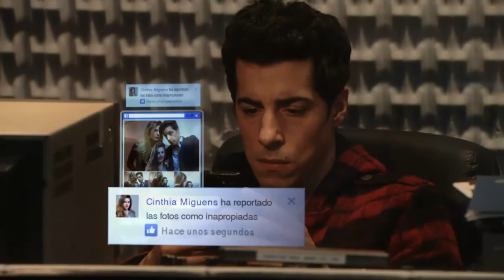Guapas - El lado oscuro de Alejandro y la angustia de Andrea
Alejandro (Mauricio Dayub) mostró su peor faceta desde que apareció Ernesto (Federico Olivera) en la vida de Andrea (Araceli González) y no llamó a la ambulancia luego del accidente que tuvieron.

Alejandro parecía ser una persona muy buena y dispuesta a hacer el bien, siendo una víctima de los manejos de Andrea. Pero en los últimos capítulos se vio otra faceta del humorista, luego de que tratara de hacerle daño a Ernesto (Olivera).

"Voy a demostrarle a la gente lo que realmente sos", le dijo el amante de su mujer a Alejandro (Dayub) por no llamar la ambulancia luego del accidente. Por su parte, Andrea (González) está muy mal porque siente que está traicionando a su marido y se refugia nuevamente en el alcohol.